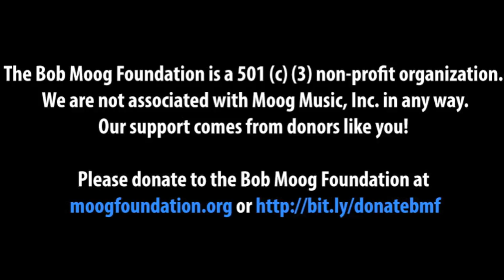Steve Porcaro on Bob Moog, his Minimoog, and the Bob Moog Foundation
Legendary Keyboardist Steve Porcaro (TOTO) talks about Bob Moog, the important work of the Bob Moog Foundation, and about a mishap his Minimoog had on stage. Please join Steve in supporting the Bob Moog Foundation by donating